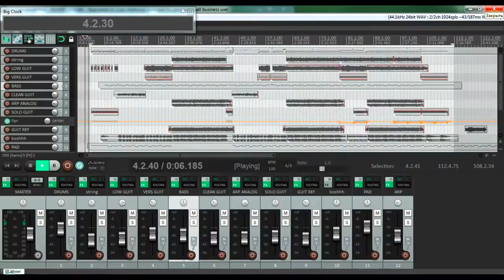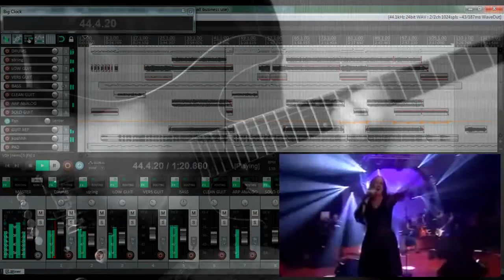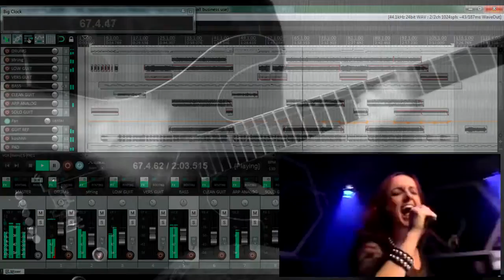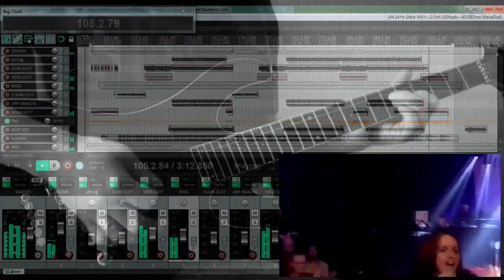DmitryPimenov - Kosheen - Catch (rock cover)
A great live performance remembering one big hit of the Dance Music History

KosheenCatch